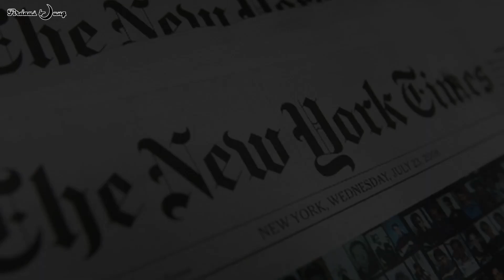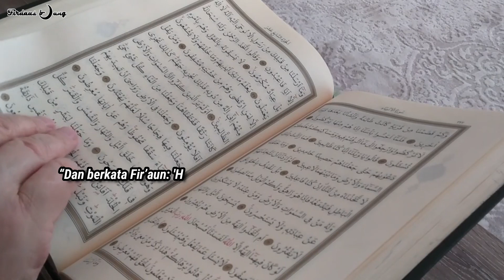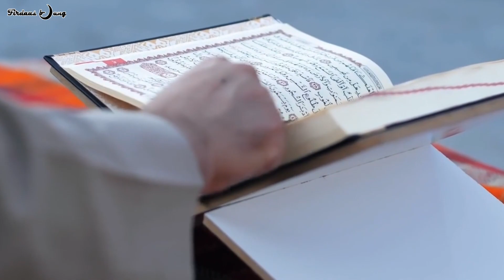Tertulis Didalam Al quran! Inilah Sebenarnya Tujuan Pembangun Piramida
inilah tujuan dibangunnya piramida, tujuan pembangunan piramida tertulis didalam Al Quran.
Assalamualaykumwarahmatullahi wabarakatuh
Sahabat Surga, Alhamdulillah bertemu lagi dengan saluran kami yang Insyaallah selalu dalam kebaikan.
Kali ini kami membagikan sebuah video mengenai apa sebenarnya tujuan Piramida dibuat, tahukah sahabat ternyata jawabannya sudah disampaikan didalam Al Quran. untuk lebih jelasnya tonton video kami sampai habis.

Sahabat Surga, mohon doa dan dukungannya terhadap saluran kami jika  baik dan bermanfaat, Jazakumullah khairan atas doa dan dukungannya.

Catatan Penting : Gambar dan Video Hanyalah Ilustrasi Saja
Semoga bermanfaat, Wallahu'alam bishawab
Wassalamualaykum warahmatullahi wabarakatuh